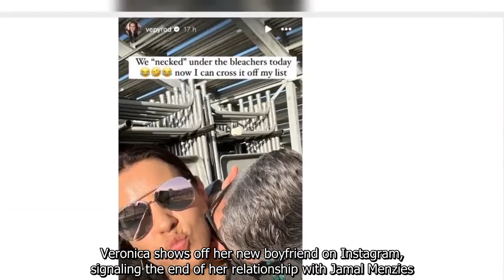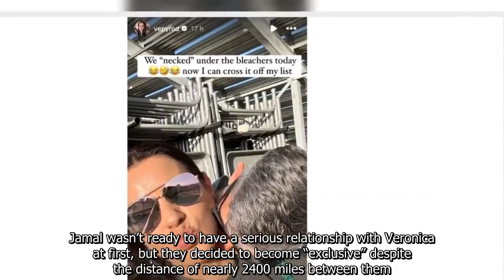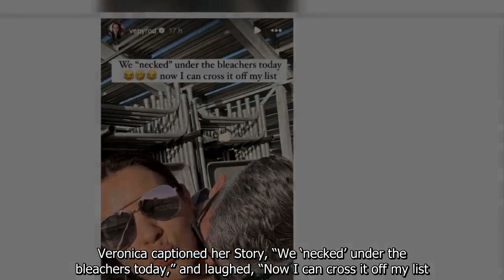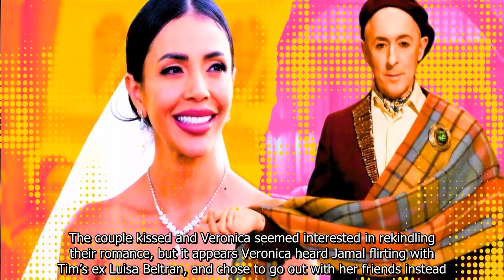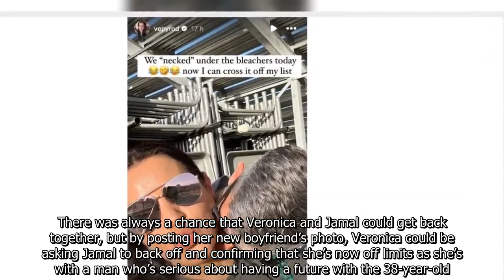90 Day Fiancé’s Veronica Rodriguez Teases New Mystery Boyfriend Amid Jamal Split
90 Day Fiancé’s Veronica Rodriguez Teases New Mystery Boyfriend Amid Jamal Split.
90 Day Fiance offers a unique look into the world of international dating and matrimony.